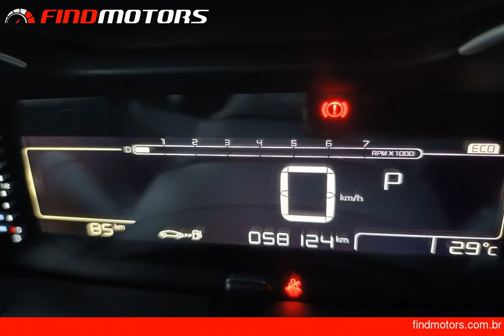CITROEN C4 CACTUS 1.6 VTI 120 FEEL - 2019 - FindMotors.com.br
*CITROEN C4 CACTUS 1.6 VTI 120 FEEL EAT6 2019 FLEX - FindMotors.com.br*

Esse Veículo esta em Ribeirão Preto/SP na loja: SEU CARRO NOVO

Licenciamento em dia, Manual e chave reserva, Pneus novos, Laudo cautelar 100% APROVADO, 01 ano de GARANTIA pela GESTAUTO, Veículo muito novo e impecável, Vale a pena conferir.

Veículo: CITROEN / C4 CACTUS 1.6 VTI 120 FEEL EAT6
Ano: 2019/2019
Combustível: FLEX
Portas: 4
Câmbio: AUTOMÁTICO
Cor: PRATA
KM: 58124

Opcionais:
✅ Abertura Interna do Porta-Malas
✅ Air Bag
✅ Alarme
✅ Android Auto
✅ Apple CarPlay
✅ Ar Condicionado
✅ Ar Condicionado Digital
✅ Ar Digital
✅ Ar Quente
✅ Banco Com Regulagem de Altura
✅ Bluetooth
✅ Desembaçador Traseiro
✅ Direção Elétrica
✅ Entrada USB
✅ Freio ABS
✅ GPS
✅ Kit Multimídia
✅ Limpador Traseiro
✅ Para-Choques na Cor do Veículo
✅ Piloto Automático
✅ Porta Copos
✅ Porta Copos Traseiro no Console
✅ Retrovisor Fotocrômico
✅ Retrovisores Elétricos
✅ Rodas de Liga Leve
✅ Rádio
✅ Rádio USB
✅ Rádio e MP3
✅ Sistema ISOFIX
✅ Som Original
✅ Trava Elétrica Central
✅ Travas Elétricas
✅ Trio Elétrico
✅ Vidros Elétricos

ESSE VIDEO ANÚNCIO FOI CRIADO AUTOMATICAMENTE PELO FINDMOTORS